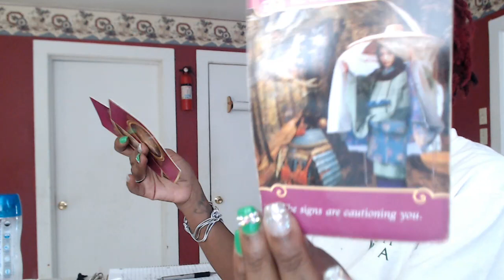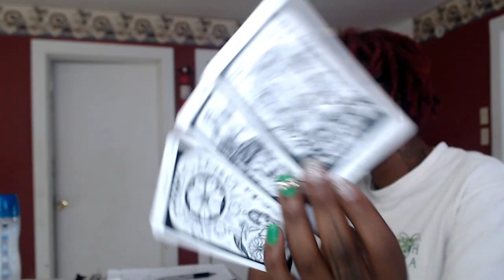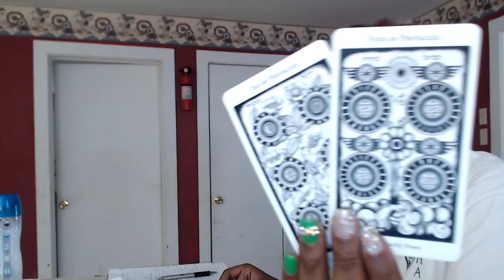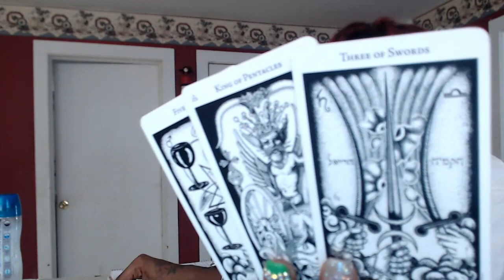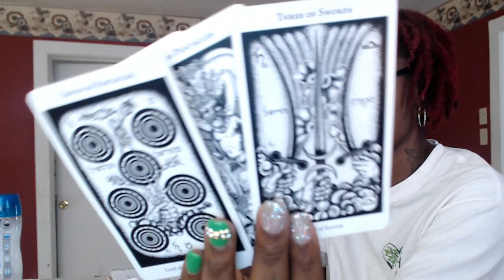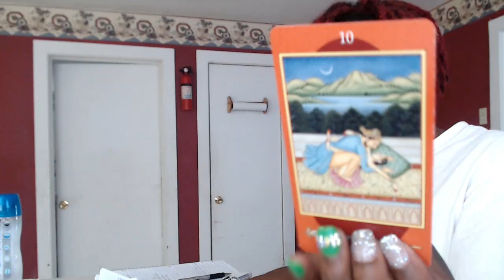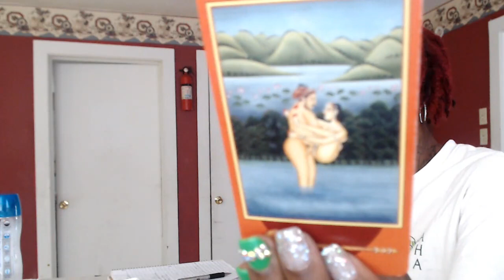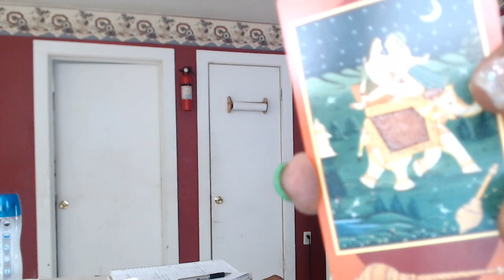Cancer- Mid August Love Update- Manifesting a new life